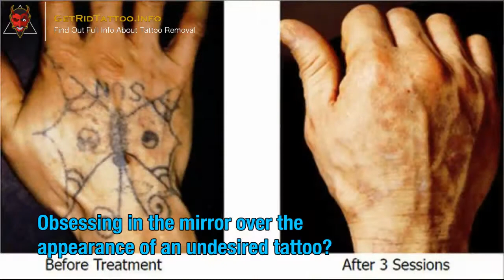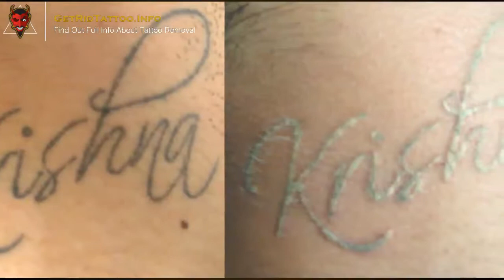Tattoo Removal Training – Everything you must to know about tattoo remove. Article teaser